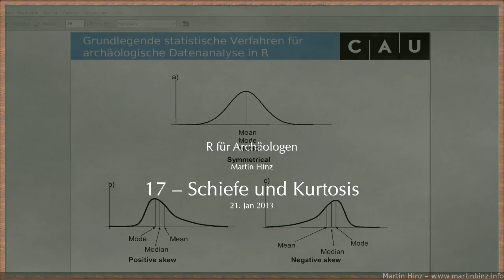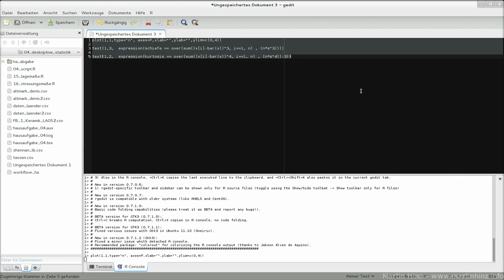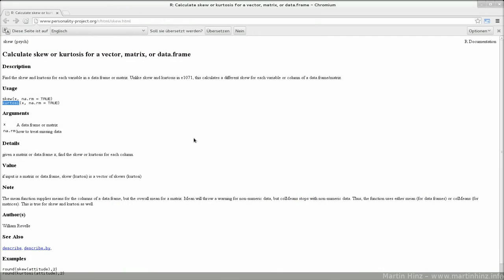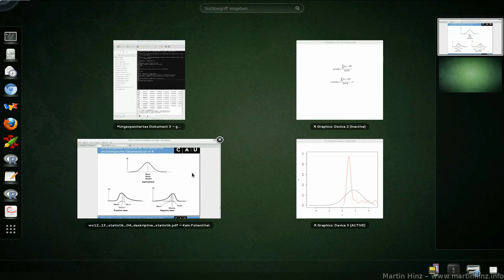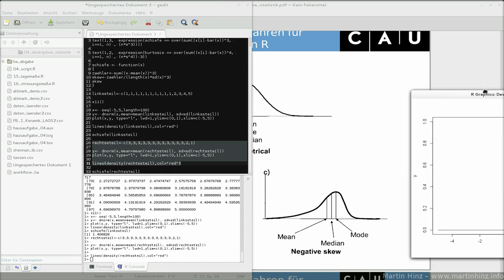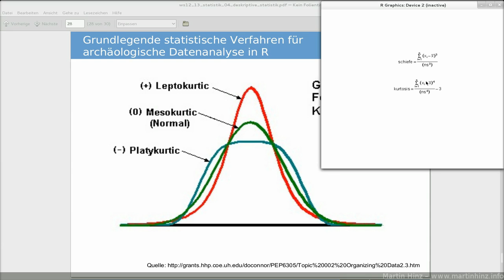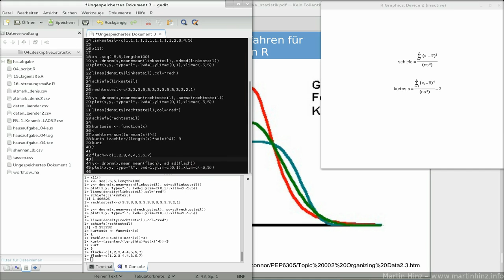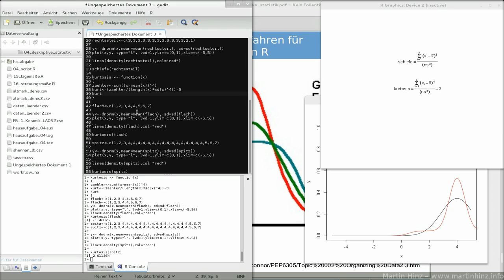17 schiefe kurtosis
Folge 17: Schiefe und Kurtosis